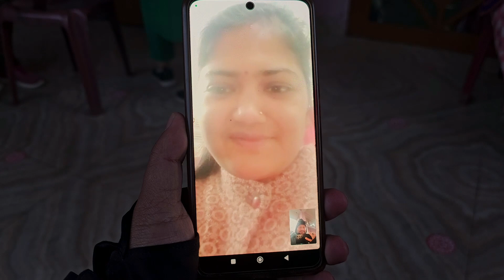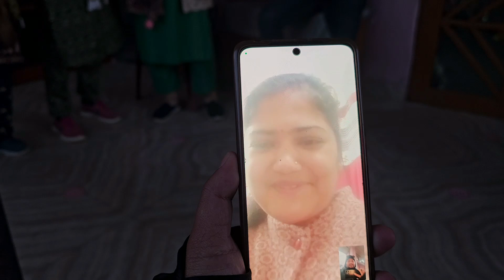एक बड़े काम की तैयारी में ये महिलाएं | Women Empowerment | @NarendraModi !!